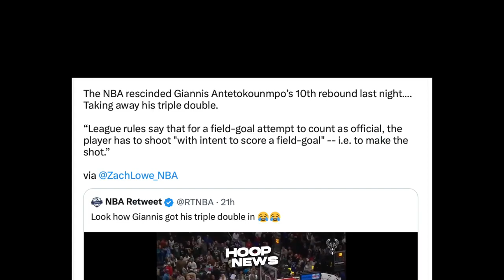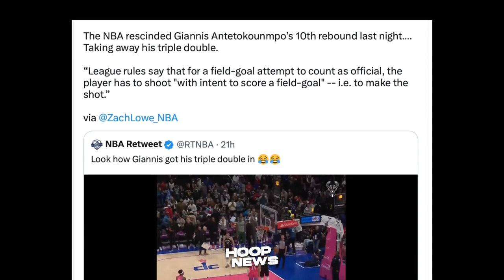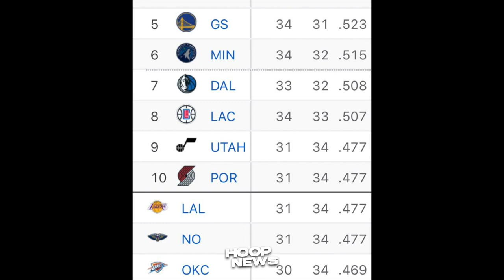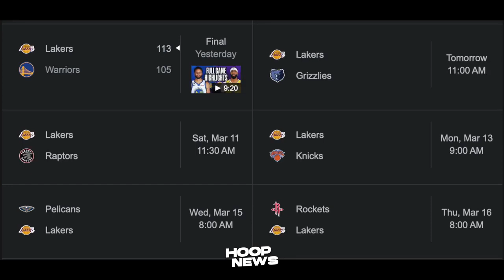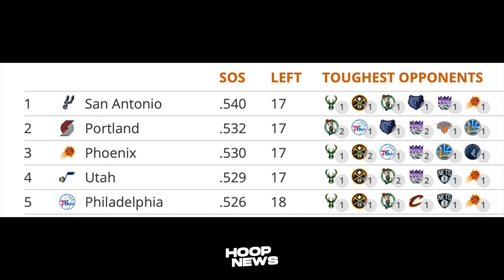malaki ang tiwala ko sa LA lakers na maka pasok sa playoffs heto panourin nyo👍🏻